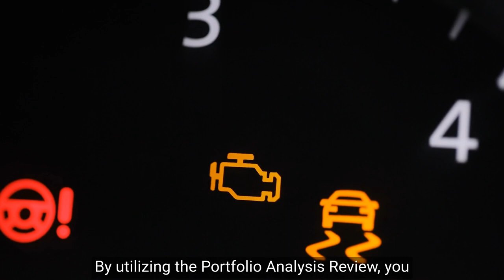Why the Portfolio Analysis Review (PAR) is Essential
Just as regular maintenance prevents your vehicle's check engine light from coming on, the Portfolio Analysis Review (PAR) serves as crucial financial upkeep to ensure your investment portfolio aligns with your risk tolerance, investment goals, and income needs.

With a diverse mix of employer-sponsored plans, mutual funds, and individual stocks and bonds, it's vital to assess whether your current asset allocation matches your financial objectives.

Partnering with certified financial planners and analysts, we offer a comprehensive asset inventory to highlight potential improvements, aiming for a more secure financial future.

Explore the benefits of a second opinion through the PAR and take a step towards enhanced financial peace of mind.